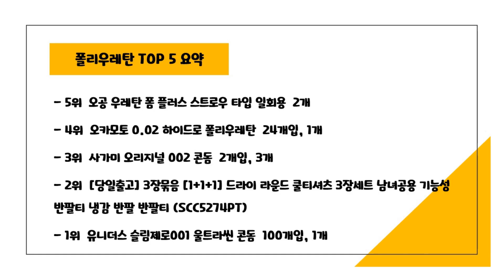2024년 가성비 폴리우레탄 추천 TOP5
2024년 하반기 가성비 폴리우레탄 추천 TOP5을 소개합니다.

♥5위   오공 우레탄 폼 플러스 스트로우 타입 일회용  2개  [  7,630원  ]

♥4위   오카모토 0.02 하이드로 폴리우레탄  24개입, 1개  [  42,170원  ]

♥3위   사가미 오리지널 002 콘돔  2개입, 3개  [  14,800원  ]

♥2위   [당일출고] 3장묶음 [1+1+1] 드라이 라운드 쿨티셔츠 3장세트 남녀공용 기능성 반팔티 냉감 반팔 반팔티 (SCC5274PT)  [  17,800원  ]

♥1위   유니더스 슬림제로001 울트라씬 콘돔  100개입, 1개  [  33,620원  ]